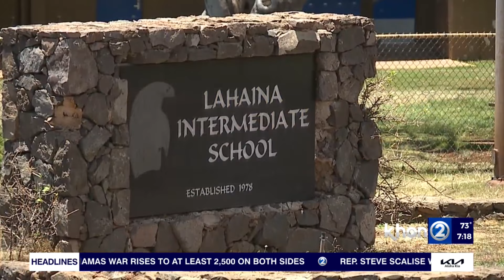Sen. Hirono talks about Red Hill defueling, Maui schools reopening, Israel’s conflict with Hamas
On Monday, Oct. 16, there will be an important milestone for Oʻahu and Maui.